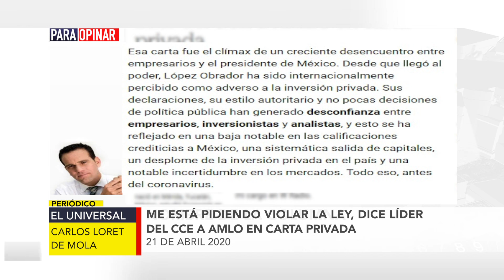ParaOpinar sobre la columna de Carlos Loret de Mola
Conoce nuestra opinión sobre las columnas más destacadas del gremio periodístico, político y económico del país.